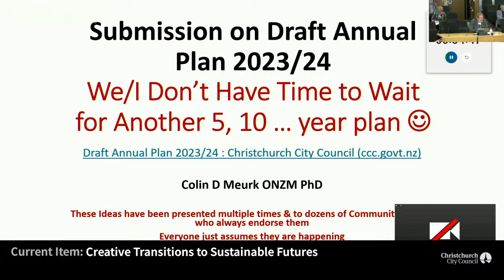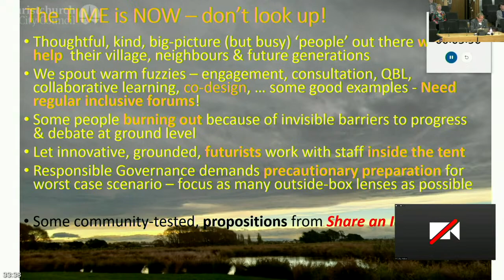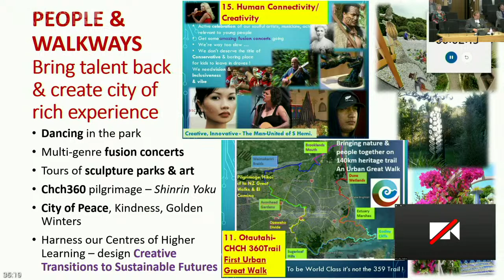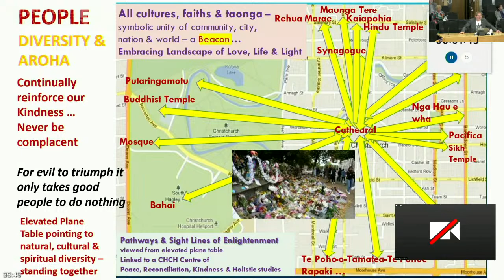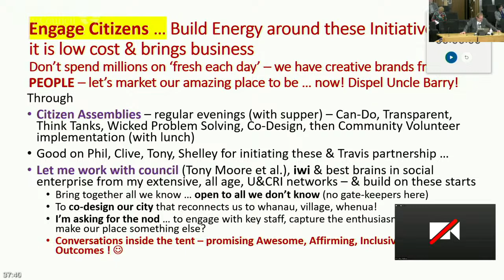04.05.23 - Item 3 - Creative Transitions to Sustainable Futures